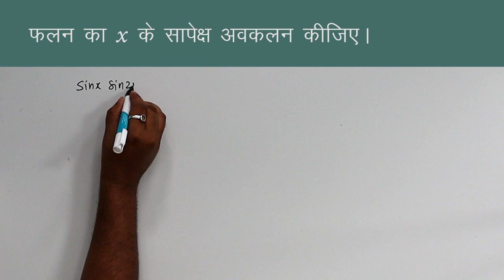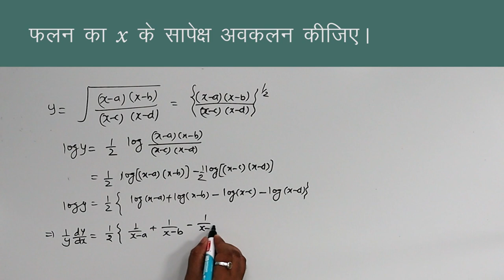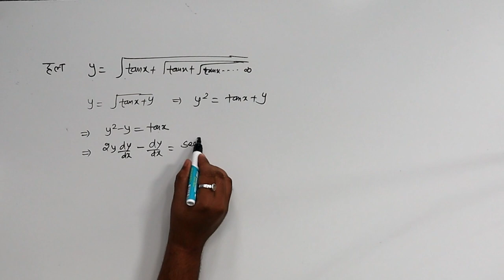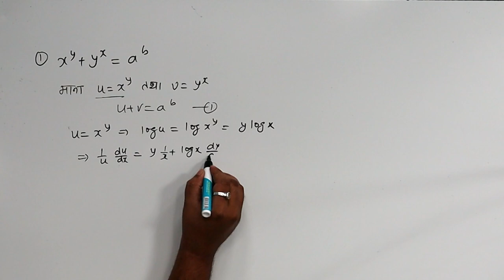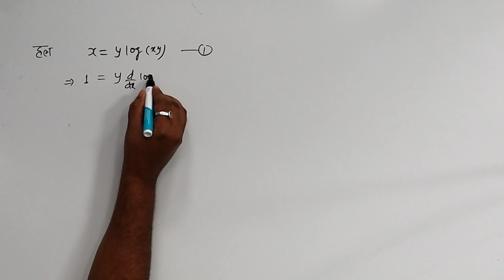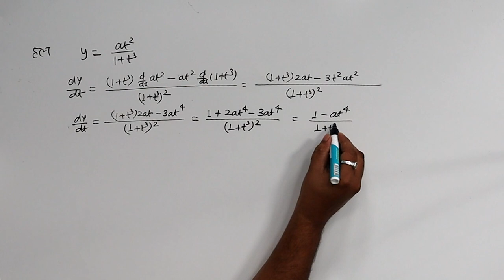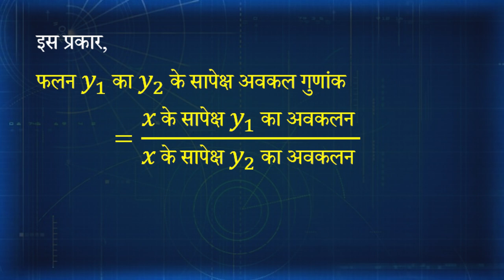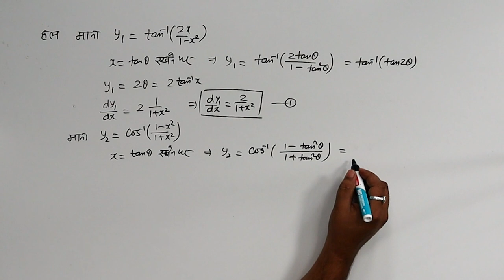CLASS 12th MATHS | CHAPTER 7 B | HARDER DIFFERENTIATION | कठिन अवकलन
CLASS 12th MATHS | CHAPTER 7 B | HARDER DIFFERENTIATION | कठिन अवकलन | 3